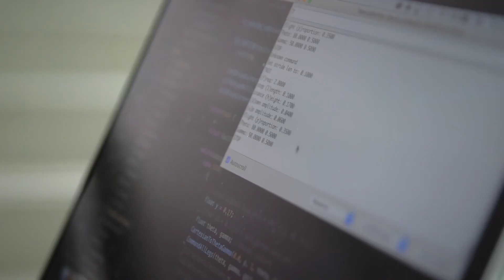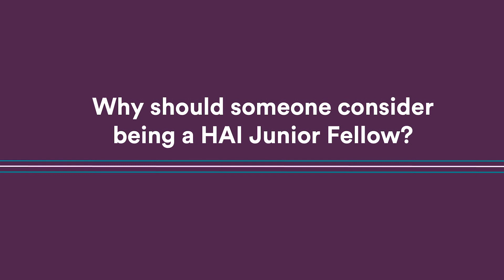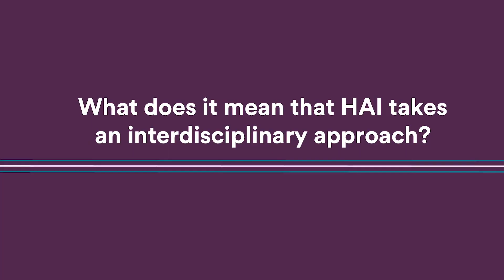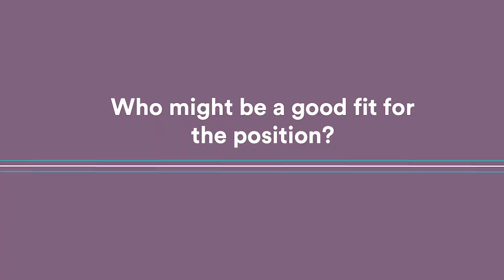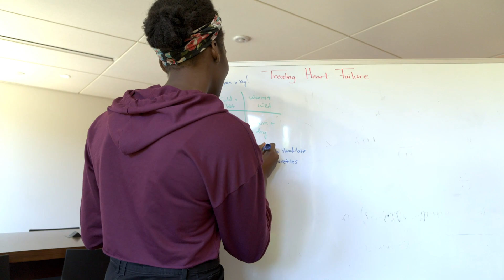The Stanford HAI Junior Fellows Program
What is it like to join Stanford HAI as a junior researcher? HAI draws some of the brightest minds in artificial intelligence to join a multidisciplinary community of scholars to advance human-centered AI. In this five-year program, fellows can leverage the strength of Stanford's top colleges and faculty to develop new, innovative research and teach the next generation of AI experts.